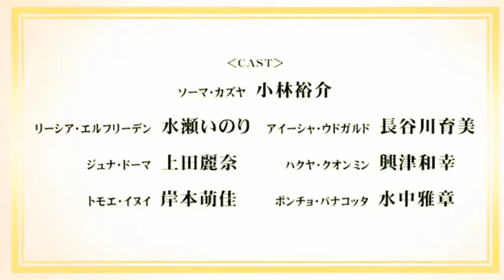How a Realist Hero Rebuilt The Kingdom Official Trailer#Anime#WibuOfficialAnime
New Anime